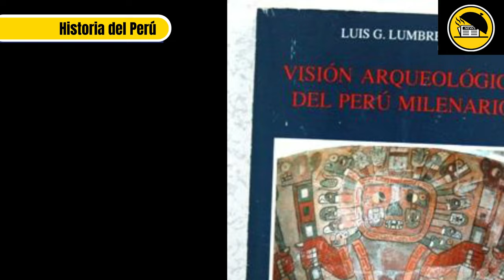Luis Guillermo Lumbreras: conversando sobre la historia peruana, desde los preincas hasta Velasco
Una conversación para el recuerdo con el arquéologo Luis Guillermo Lumbreras, mi padre, sobre historia y economía peruana desde las culturas preincas hasta Velasco.

00:00 Presentación
01:19 La economía preincaica
04:03 Intercambio comercial
09:34 Propiedad Privada vs Propiedad Comunal
12:14 Organización de la economía preinca
15:51 Modelo de conquista preincaica
20:08 La conquista española
24:50 Huáscar y Atahualpa
28:30 La oligarquía en el Perú
34:07 Burguesía Indígena vs Burguesía Criolla
38:44 Bolivar y San Martín
42:10 Emancipación e Independencia
45:58 Reforma Agraria
48:40 Ayacucho
50:02 Infancia
54:54 Primer acercamiento con la arqueología
52:52 Vida universitaria
01:00:09 Raúl Porras Barrenechea
01:03:38 Amistades
01:06:47 Alfonso Barrantes
01:08:12 Elecciones presidenciales de 1985
01:10:14 Conclusiones